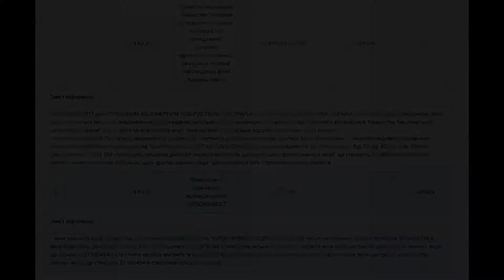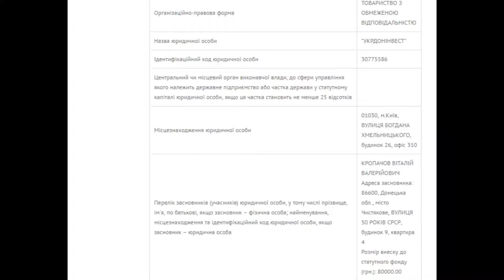Нардеп Наталья Королевская продает угольный бизнес